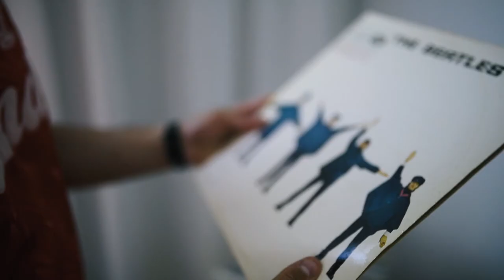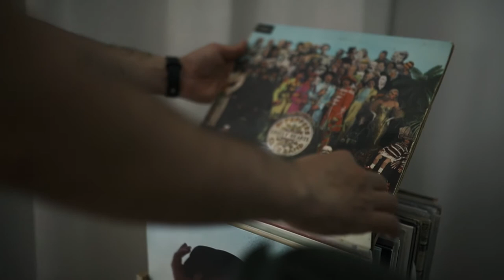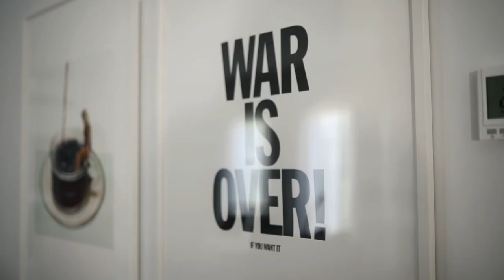Talking Shirt With Slow Coaching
Talking Shirt in association with Cult Kits, catches up with Melbourne musician Dean Valentino, AKA Slow Coaching.

Dean is a huge Liverpool fan. So it only felt right that we sent our man on the ground in Australia, (and resident photographer) Aleksander Jason out to have a chat with him.

In this episode, (the first in a series of collaborations with Aleks and his brilliant Talking Shirt channel) we hear about Dean's love of Liverpool and how football and music pretty much rule his life.